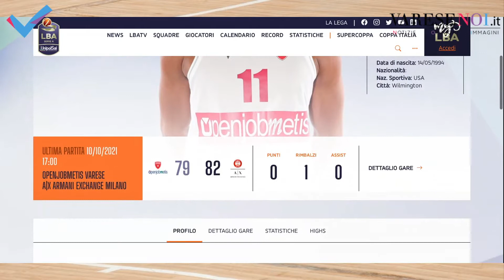Conti su Wilson: «È fagocitato dalle sue debolezze mentali»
Il punto sul giocatore da parte del general manager della Pallacanestro Varese alla prima puntata de "L'Ultima Contesa", il talk-show di VareseNoi.it dedicato al basket e al club biancorosso